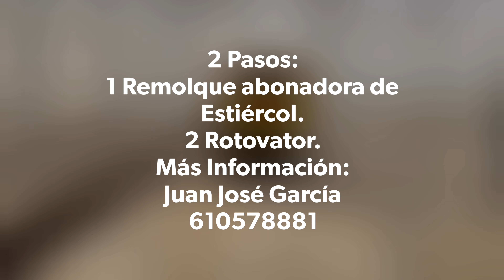2 Pasos; Remolque Abonadora de Estiércol y Rotovator I Tractores Almería.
Nuestros servicios (más demandados)
[01] Esparcidor de Estiércol.
[02] Trituradora de MATAS y separador de HILO plástico {GUITAS} en una sola pasada.
[03] Trituradora picadora matas Martillos.
[04] Saca matas
[05] Despedregadora
[06] Rotovator
[07] Nivelación del terreno para el cultivo.
[08] Preparación del suelo para la siembra.
[09] Movimiento de tierra
[10] Labranza de terreno
[11] Arenados
[12] Retranqueos
[13] Mini excavadora
[14] Dumper o chumbos
[15] Cultivador
[16] rajatierras o cuchilla
[17] riper o ripper
[18] rastron
[19] cajon
[20] Quita Hilos
[21] Abonadora de carillas
[22] Aplicación en cordones
[23] Pala Trasera Estiércol

Información
Camino De Cortijo San Luciano Sn
04738 Vicar - Almería
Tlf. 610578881